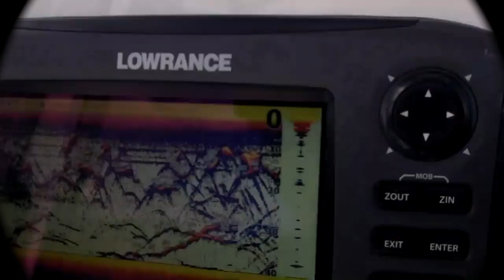FISHING FOR STRIPERS IN A 20FT KEY WEST BOAT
FISHING IN MY FRIEND DAVE GONZALEZ'S 20 FT KEY WEST CENTER CONSOLE. HAD A GOOD DAY ON THE WATER FISHING FOR STRIPERS. BAD THING WAS WE WERE LISTENING TO MUSIC AND I RECEIVED A COPYWRITE WARNING. I DECIDED TO DELETE THE SOUND AND ADD SOME TYPE OF MUSIC IN THE BACKGROUND SORRY